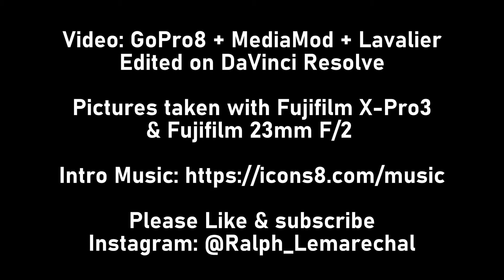Street Photography POV - Episode 3 - A walk in Amsterdam ....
Street Photography POV - Episode 3 - A walk in Amsterdam and meeting some 'characters'

A simpler video as I realised that I should upload more often. I'll try to make more slick videos here and there when time permits.

I attached a gopro to my camera and hit the Amsterdam city center for an hour. You can see how I shoot pictures on the fly as people pass by. ( POV: point of view )

Video captured with a Gopro 8
Pictures shot with Fujifilm X-Pro3 and Fujifilm 23mm F/2

Feel free do drop your comments with questions and ideas !